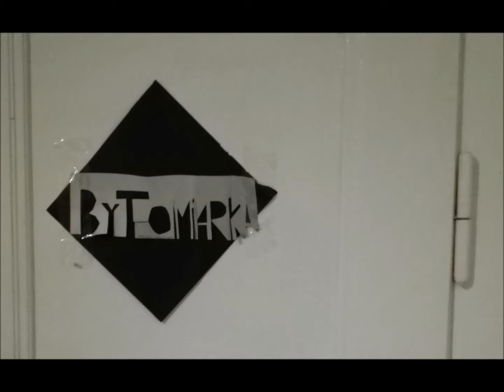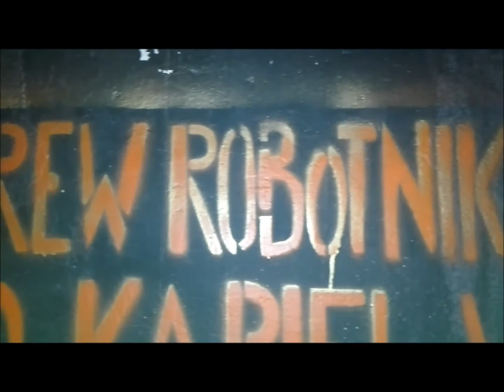bytomiarka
BYTOMIARKA to film, w którym Daniil Galkin zagrał siebie skaczącego na trampolinie, którą se przywiózł z Dniepropietrowska, żeby się tak bardzo nie nudzić w Bytomiu, cwel.
 a Helena Bonham Carter zagrała mnie w roli Hatszepsut z Bytomia znanej z Poradnika Uśmiechu.
 nie mam pieniędzy, ale zawsze stać mnie na dorzucenie swoich trzech groszy.